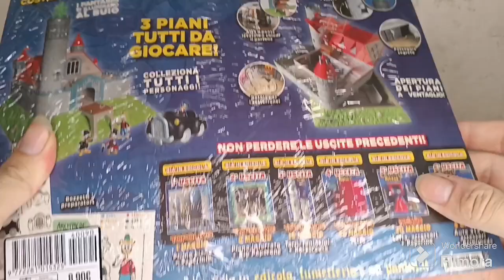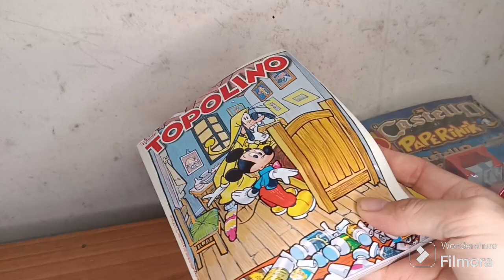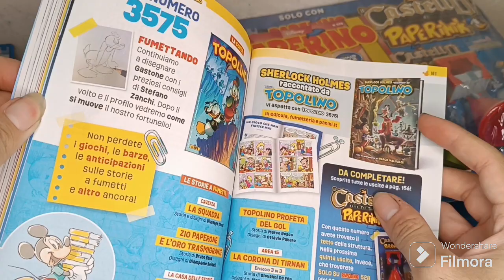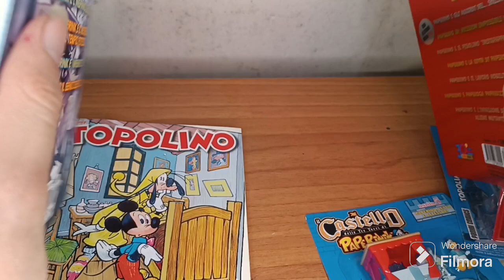castello paperinik recensione 4-5-6 uscite by panini